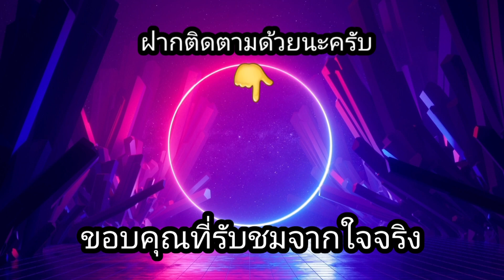สล็อตPP - Journey To The West ฟรีเกมมาไว จะกินเกลือไหม??😆🥰